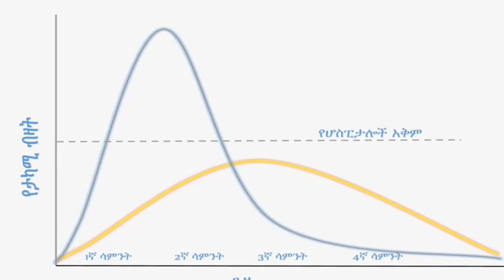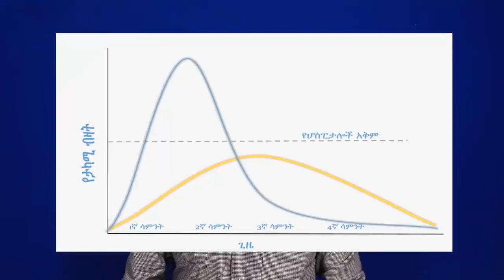Doctor explains social distancing (Amharic)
Physical distancing is still one of the major step in minimizing the transmission of highly infectious disease.

Here are important sites for credible information for further take on physical distancing;